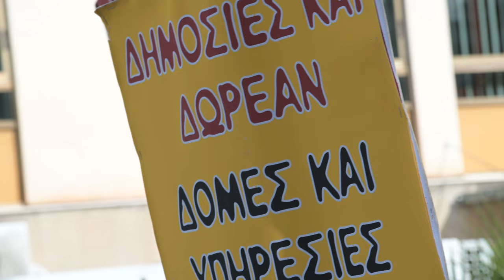Ομιλία του Π. Πανέτα στη συγκέντρωση στο Παίδων «Αγία Σοφία»